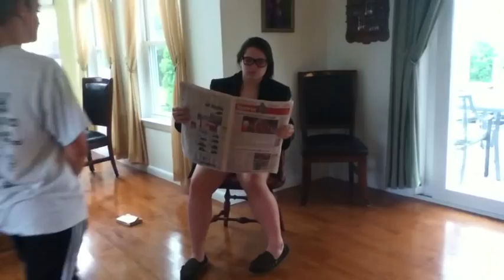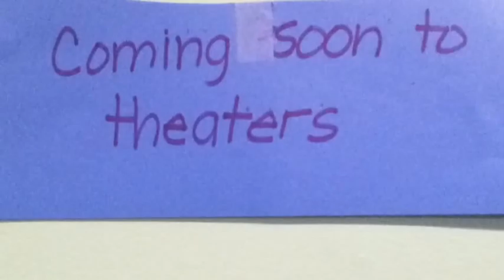To Kill A Mockingbird Trailer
8th Grade English Project
Gina Esposto - Scout Finch
Bella Abrams - Jem Finch
Mia Barnshaw - Atticus Finch
Kaylee Kleffel - Tom Robinson